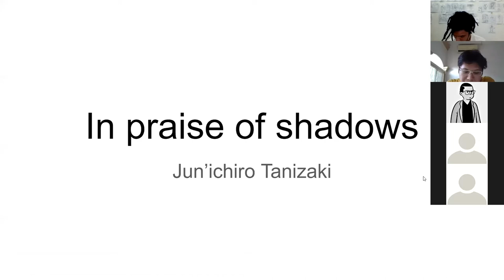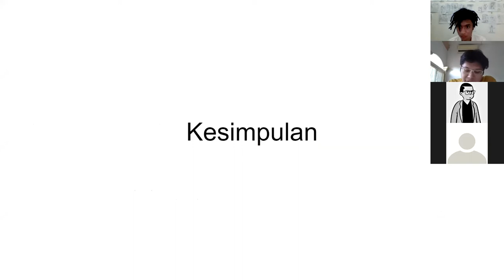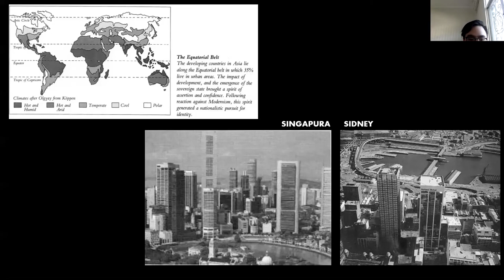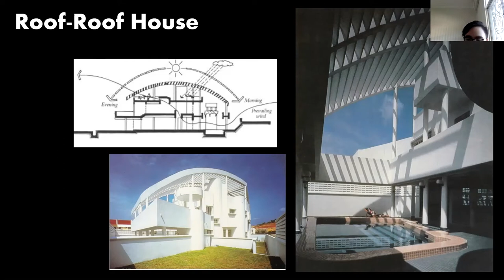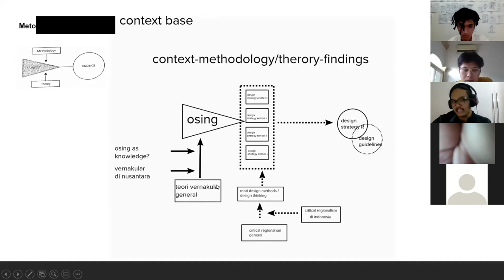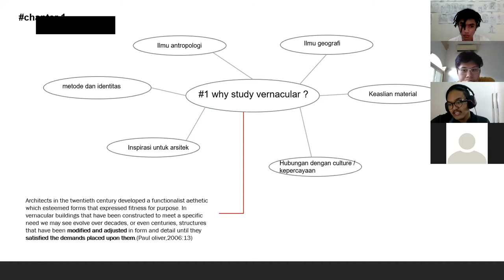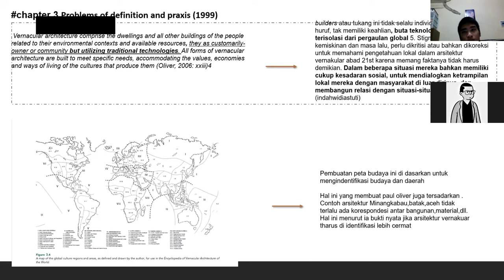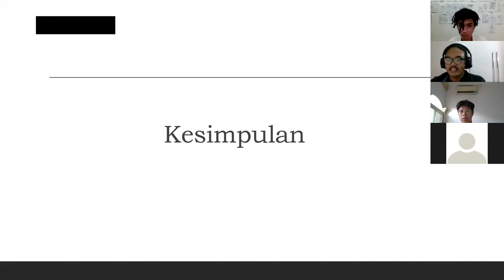Architecture Reading Series part 1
The books list:
Built To Meet Needs - Paul Oliver
In Praise Of Shadows - Jun'ichiro Tanizaki
Tropical Urban Regionalism - Ken Yeang